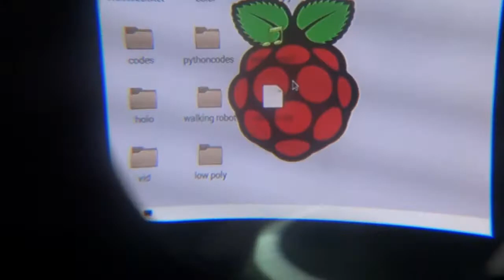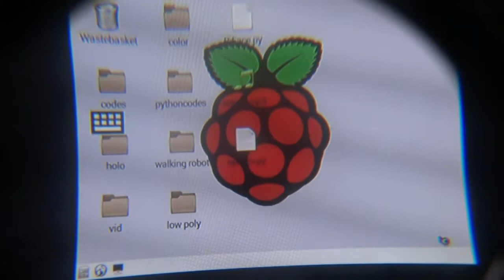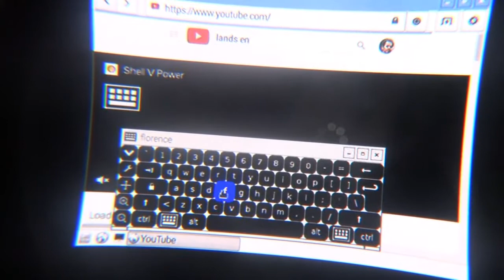Raspberry Pi with Samsung gear VR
Raspberry Pi Side By Side Display with Samsung Gear VR and galaxy S7 Edge.